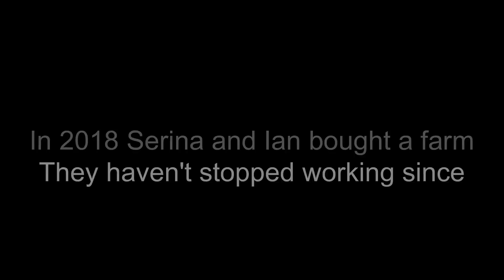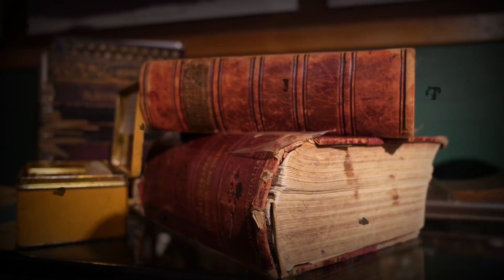The Legend of Flower Face | Halloween Horror Harvest (PG13)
Our farm has a dark and spooky history, as it was the spot where the legendary Flower Face lived.  The first frost of every season is when Flower Face appears, forever cursed to haunt our local forest.  This time, the first frost landed close to our Halloween market, and Flower Face's appearance coincided with our last market of the season.  We worked late into the night to make a good showing to end the farm season, but it was a struggle to get anything done.  Luckily we had still had fresh flowers to arrange, to go along with our dried flowers, and our assortment of fall fresh vegetables.  Will the Halloween holiday market boost our sales, or will Flower Face himself make an appearance that alters our plans...forever!

Ian and Serina of YOU CANT EAT THE GRASS feel that every small change can make a big difference to the world we live in.  Every garden planted leads to a better future.  We hope to inspire and motivate others to make positive changes in their lives by sharing our journey towards greater sustainability as we build our family farm.  It's hard work to build a life worth living, and completely worth it!

SUPPORT US

Amazon Wishlist

Our Camera

Our Mic